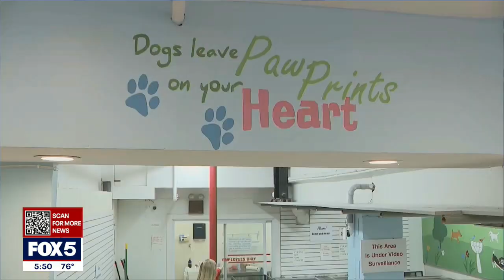NY could ban pet stores from selling pets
Selmer's Pet Land owner Jessica Selmer says legislation on the governor's desk could put her out of business.

A proposed law would make it illegal for pet stores to sell cats, dogs, and rabbits.